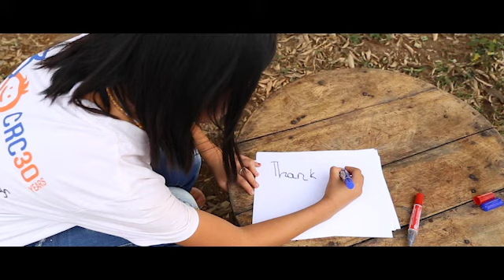Hidden Heroes; celebrating healthcare workers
Healthcare worker Albhe is a HiddenHero. Watch this video as she shares about her experience caring for patients with COVID-19 and overcoming the virus herself. We salute her and countless others who are on the frontlines of the pandemic.

Learn more about what World Vision is doing to limit the spread of COVID-19 and its impacts children around the world, including strengthening healthcare systems and workers